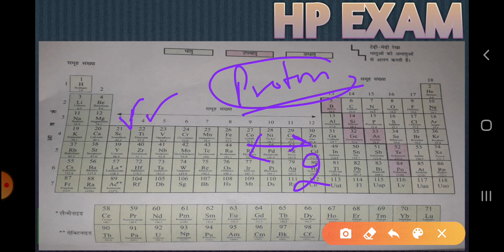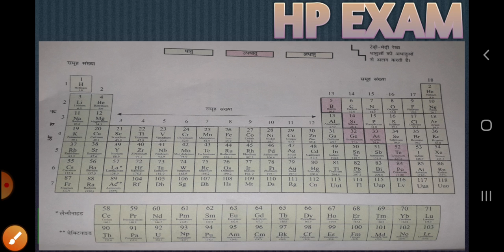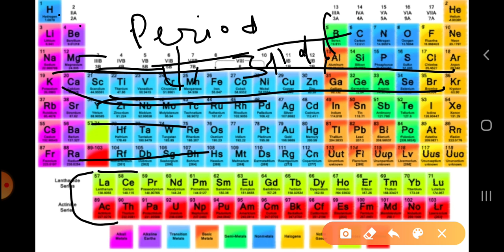# hpexam# Periodic table of elements# modern periodic table class 10 science आधुनिक आवर्त सारणी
नमस्कार दोस्तों आज किस वीडियो में बात करेंगे आधुनिक आवर्त सारणी के बारे में हम बात करेंगे कि आधुनिक आवर्त सारणी किसने खोजी आधुनिक आवर्त सारणी किस पर आधारित है आधुनिक आवर्त सारणी में समूह और अवध किसे कहते हैं फैंड्री मूसली की जीवनी के बारे में और मेंडलीफ की आवर्त सारणी की कमियों और उन्हें आधुनिक आवर्त सारणी में कैसे दूर किया किस बारे में उम्मीद है इस वीडियो में आप को आधुनिक आवर्त सारणी के बारे में सब कुछ ज्ञात हो जाएगा अगर ऐसा नहीं है तो आप इस वीडियो को एक या दो बार फिर से देखें आपकी सारी शंकाएं दूर होगी धन्यवाद
Hi friends
Inventor of modern periodic table
Basis of modern periodic table
Life history of Henry Moseley
Full name of Henry
Country to which Henry Moseley belongs
Group and periods in modern periodic table
How modern periodic table overcomes defects of MENDELEEV periodic table
Hope you will like this video and
If you like it then
Thanks
HP EXAM
KISHORE